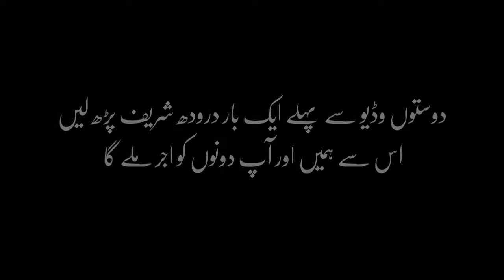Saza E Mout ka Qaidi ki kahani || Sabaq Amoz kahani || Best Urdu & Hindi Moral story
Aslam o Alykam To My All Muslims Brothers and Sisters.The Channel Khan Voice is a Premier Urdu language channel that covers Islamic Stories - Waqiat - Qissay - Interesting History - Biography - Wazaif Saints - Sufi’s Music Like Qawali - What is Sufism? - Sufi’s Poetry - Sufi Islam - Old Muslim Scholars - What is Naqshbandi Sufi - Who is Sufi Master? - Fatwa of Muslim Scholars - Who is Jalaluddin Rumi? - How Allah Almighy Blessing Us? - History of Sufism - Mosque Of Muslims - Makkah and Madina History - Khan Voice Islamic and Sufi Research Foundation - Islamic Prophet Stories For Kids and Etc in Urdu. The variety of topics on this channel makes us different from many other channels on Youtube. Khan Voice is a Pure Islamic Page,Islamic Knowledge and Islam News Home.In The Last We Pray To Allah Almighty That Help us on This way to promot Islam and Sufism All over The world.

DUNYA KA SAB SA GHRA TAREEN GHARA
دنیا کا گھرا ترین گھڑا جہاں سے جہنمیوں کی آوازیں روکارڈ کی گٸیں۔۔۔۔۔۔۔۔۔۔